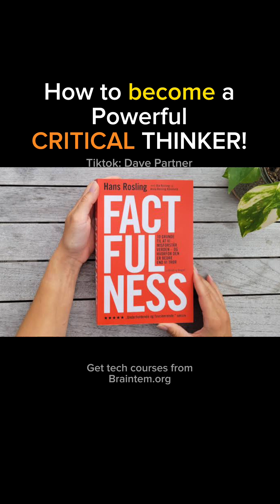Nigerian lady confesses to crime on instagram video